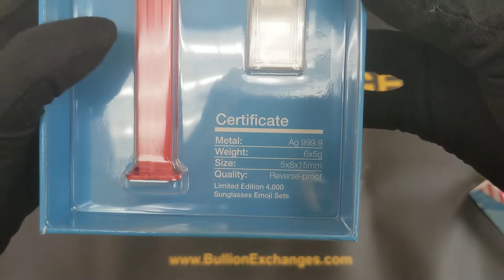30-gram PAMP Suisse Chillin Sunglasses Emoji PEZ Dispenser & Silver Wafers by Bullion Exchanges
Keep it cool in the rising heat with the new 30 gram PAMP Suisse Chillin Sunglasses Emoji PEZ Dispenser & Silver Wafers, now available at Bullion Exchanges! Arriving just in time for Summer, the brand new Reverse-Proof Silver PEZ Set features six wafers weighing 5 grams each. Because the ingots contain .9999 fine silver, the set includes almost 1 troy ounce of pure silver! Adding to the product’s appeal, these reverse-proof PEZ silver wafers arrive alongside an authentic and fully functional limited edition Chillin Sunglasses Emoji PEZ Dispenser. This thrillin’ Chillin Emoji Dispenser is not currently sold by PEZ, making it a sizzling hot collectible.

These officially licensed sets arrive inside beach-inspired reinforced packaging, with a special custom capsule protecting the silver ingots. Additionally, the Certificate of Authenticity is printed directly on the inside of the box. With a limited mintage of only 4,000 units, this smiling sunglasses-wearing Emoji dispenser won’t be available for long. Buy your 30 gram PAMP Suisse Chillin Sunglasses Emoji PEZ Dispenser & Silver Wafers before the summer sun sets!

In 1927, Austrian inventor Eduard Haas III sought out a possible alternative to smoking. His efforts resulted in the popular PEZ candy. Haas took the first, middle, and last letters of the German word for peppermint (“pfefferminz”) and combined them to form the word “PEZ”. After reaching American shelves in 1952 with great success, the candy company physically established itself on American soil in 1973 by building a factory in Connecticut. The famous PEZ shape was originally round and called ‘PEZ Drops,’ but was quickly changed to the brick shape we know and love. Today, many collectors pride themselves on their populous PEZ portfolios, as over 3 million PEZ candies are still consumed every year within the US. Add another PEZ product to your collection with this Emoji Dispenser and Silver Wafer set!

The front of the 5-gram bars displays the weight and purity of the bar, appearing between the letters P.A.M.P and the sunglasses-wearing emoji.

The back of the bar displays the iconic PEZ logo, as seen on dispensers dating back to the 1950s.

Product Features:

Limited mintage of only 4,000
Limited edition Chillin Sunglasses Emoji PEZ Dispenser not currently sold individually by PEZ
Contains six 5-gram silver ingots, each struck from .9999 fine silver
Ingots arrive inside a protective custom capsule
Manufactured by PAMP Suisse
Beautiful reverse proof finish on each bar
Bars arrive packed together in one capsule alongside an authentic PEZ dispenser
Includes themed box and certificate of authenticity
Front: Features the weight and purity of the bar in the center, between the letters “PAMP” and a sunglass-wearing emoji
Back: Showcases the famous PEZ logo
Bullion Exchanges invites you to explore our selection of PAMP Suisse silver products, including this 30 gram PAMP Suisse Chillin Sunglasses Emoji PEZ Dispenser & Silver Wafers Set. Looking to snag some special silver?  Visit our charts page to view the price of silver from within the hour all the way back to a year. Once your order is submitted, your items will be safely wrapped and shipped to your address. Please contact our customer service associates with any questions.